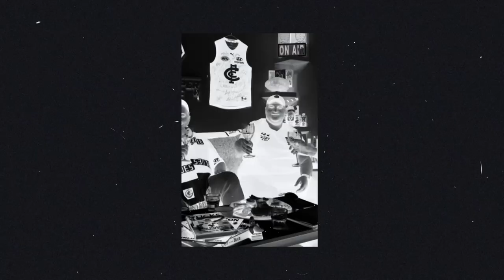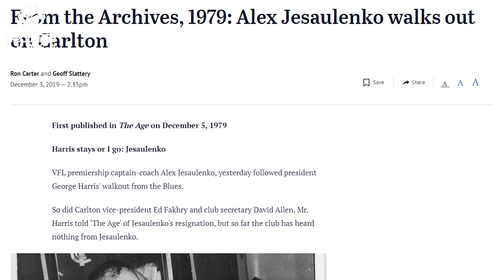Legends of The Jumper Punch | Alex Marcou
Rocco and Vince are joined by 3 time premiership player Alex Marcou as he talks Carlton, premierships and about someone called "Fabulous'.

Go Blues!